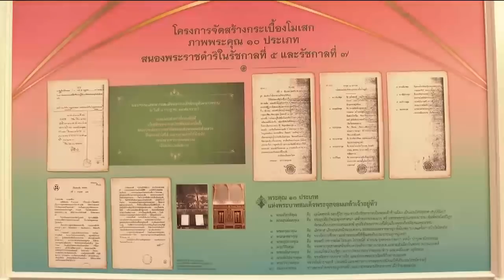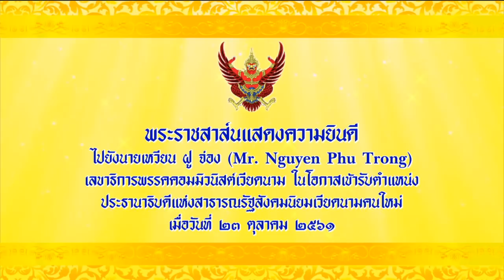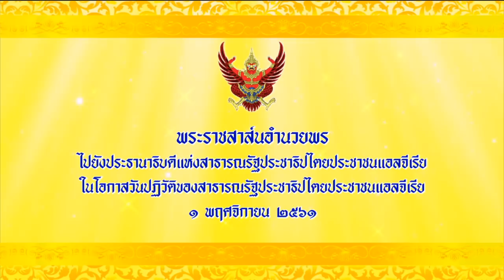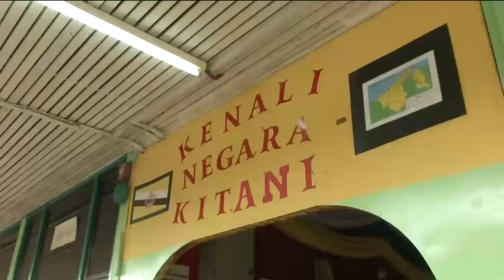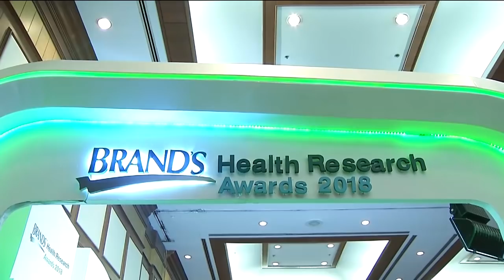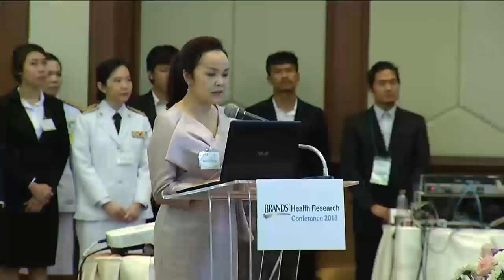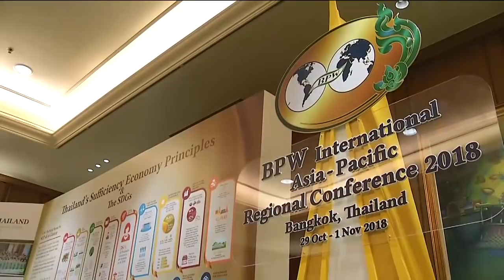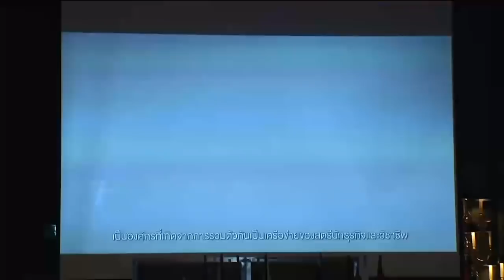ข่าวในพระราชสำนัก 1 พ.ย. 61